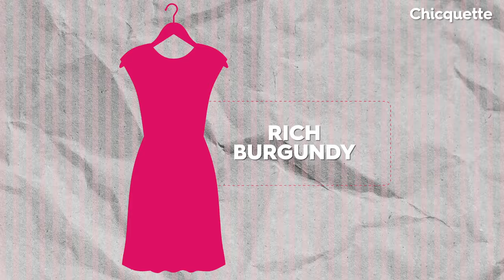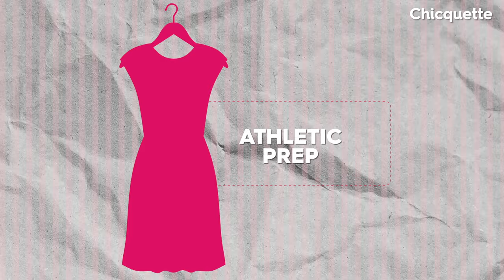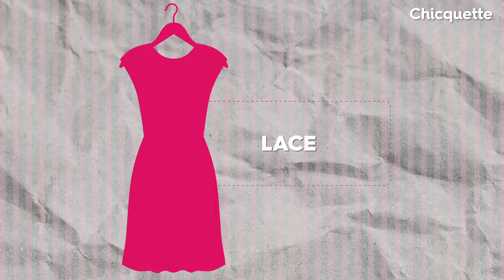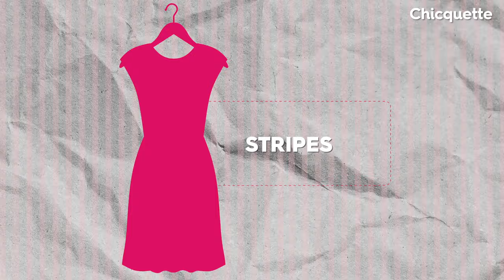Top DRESS Trends 2024!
Top DRESS Trends for Spring 2024 are here!! From high-fashion fringe to rich burgundy hues, discover the latest styles making waves this season. Dive into the world of Girlcore with feminine details like bows and lace, or embrace the athletic prep trend for a sporty twist on classic styles. Statement belts, sky blue hues, and metallic goddess looks add glamour to your wardrobe, while stripes and sheer fabrics offer modern, elegant options. Whether you're revamping your office attire or seeking the perfect party outfit, this guide has you covered with the hottest trends of the season!

⭐️⭐️⭐️⭐️⭐️ PRODUCTS MENTIONED ⭐️⭐️⭐️⭐️⭐️

HIGH-FASHION FRINGE
Eliza J Fringe Detail Sleeveless Tweed A-Line Dress
All in Favor Fringe Tweed Minidress
Dress the Population Alicia Mixed Media Midi Dress
Rails Kaia Fringe Detail Knit Midi Dress
Bardot Tassel Fringe Knit Dress
Ramy Brook Frida Stripe Halter Midi Dress

RICH BURGUNDY
Reformation Moya Linen Two Piece
Reformation Nadira Dress
Reformation Bryson Dress

GIRLCORE
Mac Duggal Sequin Floral Cocktail Midi Dress
HOUSE OF CB Elia Floral Stretch Cotton Blend Corset Sundress
AQUA Lace Mini Shirt Dress

ATHLETIC PREP
Anthropologie Talia Strapless Mini Dress
Beach Riot Short-Sleeve Presley Mini Dres
MICHAEL Michael KorsRibbed Polo Midi Dress

STATEMENT BELTS
ZOE AND CLAIREBelted Short Sleeve Shirtdress
Favorite Daughter The Expressing Myself Belted A-Line Dress
Stellah Cotton Rickrack Trim Shirt Dress

LACE:
AQUALace Midi Shirt Dress
Self Portrait Lace Midi Dress
BRONX AND BANCO Maia Lace Mini Dress
Bardot Remy Lace Long Sleeve Mini Dress
CIEBON Crossia Crochet Maxi Dress

SKY BLUE
BOSS Dukeva Dress
Kobi HalperinVivi Paisley Print Tie Belt Dress
Rolla’s Sailor Denim Midi Dress
Reformation Clarabelle Dress
Sonali Knit Dress

DISCO INFERNO
Dress the Population Emery Sequin Stripe Long Sleeve Cocktail Dress
Mac Duggal Beaded Midi Cocktail Dress
Delfi Collective Daria Dress

STRIPES
MILLE Victoria Ruffle Front Dress
Madewell Stripe Sweetheart Neck Sleeveless Midi Dress
Zimmermann Matchmaker Stripe Tank Sweater Dress
Anthropologie One-Shoulder Seamed Mini Dress
MisookContrast Trim Midi Dress

SHEER LAYERING
Dress the Population Maren Floral Embroidery Cocktail Dress
Tadashi Shoji Lace & Mesh Midi Cocktail Dress
All in Favor 3D Flower Strap Minidress
Anthropologie Long-Sleeve Maxi Dress

SUBVERSIVE OFFICEWEAR
KARL LAGERFELD PARIS Jersey Pleated Midi Dress
Lauren Ralph LaurenTwo Tone Cotton Blend Sweater Dress
Veronica BeardJax Mini Dress
Mango Stripped Satin Dress

Monica’s Campaign:
Lysander Dress
Caiden Two Piece
Mikol Knit Dress
Sylvie Skirt

Chapters 🎥
0:00 Intro
0:05 Fringe
0:57 Burgundy
2:53 Girlcore
3:51 Office-wear
4:33 Monica Lewinski Reformation
4:58 Athletic Prep
5:27 Belt Dress
6:25 Lace
7:07 Sky-Blue
7:53 Metallic Goddess
8:20 Stripes
9:02 Sheer Fabric